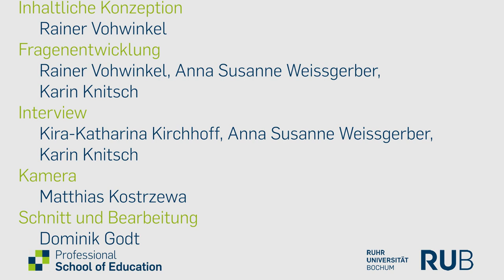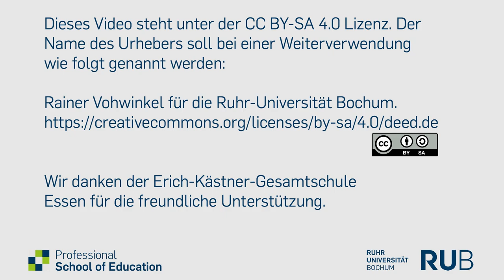Interview zu Inklusion in der Schule mit Kira-Katharina Kirchhoff (Fach Gesellschaftslehre)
Interview zu Inklusion in der Schule mit Kira-Katharina Kirchhoff von der Erich-Kästner-Gesamtschule Essen.

Im Frühjahr 2019 entstanden Interviews mit Lehrer*innen an zwei Schulen in Bochum und Essen. Sie berichten darin von der Umsetzung inklusiver Konzepte an ihrer Schule und in ihrem Unterricht.

Inhaltliche Konzeption: Rainer Vohwinkel
Interviewer: Anna Weissgerber, Karin Knitsch
Schnitt und Bearbeitung: Dominik Godt